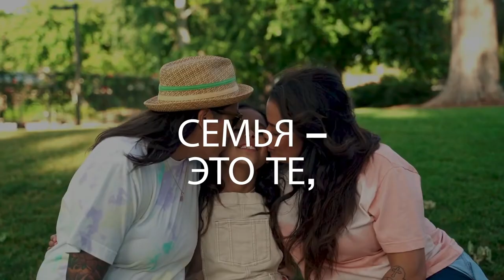Кампания ООН «Свободные и равные»: Любовь творит семью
Все семьи разные. В некоторых есть мама, папа и дети. В некоторых две мамы или два папы. В одних много поколений. В других – всего два человека. Еще некоторые остаются «семьей по выбору» или группой близких друзей.

Все семьи разные. В своих лучших проявлениях они дают общность, поддержку и смелость, чтобы максимально раскрыть себя. Они дают возможность чувствовать себя видимыми. В безопасности. Дома. Они наделяют силой, чтобы процветать.

Мы приветствуем семьи во всем их удивительном разнообразии — семьи, которые любят и принимают нас такими как есть. Приветствуйте вместе с нами!